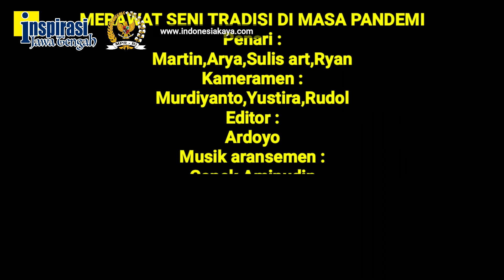GEDRUK MENOREH, MERAWAT SENI TRADISI : 70. ARDOYO (PURWOREJO)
Gedruk Menoreh - Penari: Martin, Arya, Sulis, Ryan. Ditayangkan tanggal 11 November 2020 pukul 19.00 WIB sampai dengan tanggal 21 November 2020 pukul 19.00 WIB. Akan dipilih 10 finalis berdasarkan jumlah penonton terbanyak. Kemudian dari para finalis tersebut, juaranya akan dipilih oleh Dewan Juri.